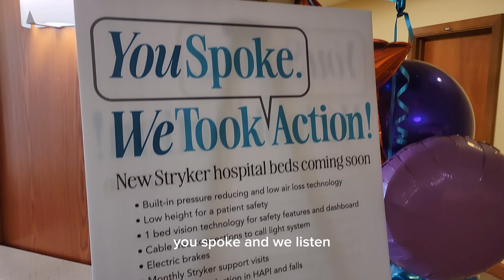Stryker Bed Delivery Day is here! Join us for a celebration today!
Stryker Bed Delivery day here at Kettering Health Hamilton.

Join us in the Auditorium for a celebration!  Fun, snacks, and a chance to win Bengals tickets!  Hope to see you there!

11am - 1pm
8:30pm - 9:30pm